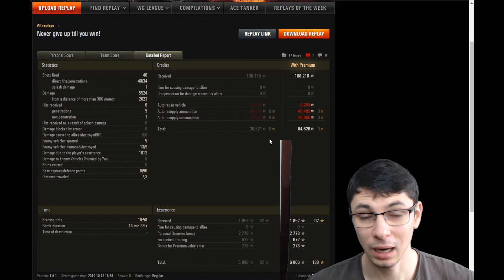LT 432 | 1vs5 | WoT România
In acest meci de World of Tanks îl urmarim pe BA1DUR jucand LT432, in unul din cele mai bune si muncite carry-uri vazute de mine in ultima vreme... Vizionare placuta! :D

World of Tanks e un joc gratis online in care poti conduce si folosi in lupta peste 700 modele de tancuri diferite din ultimul secol. Joaca gratis WoT aici:

Multumesc! :) Sunt recunoscator.